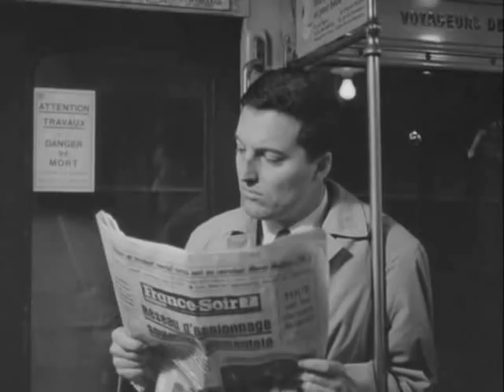Odile Recites "Les Poetes" in BANDE à PART (with English subtitles)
Odile, played by Anna Karina, recites Louis Aragon's "Les Poetes" in Jean-Luc Godard's film "Bande à part" (1964).
I came across this video with hard subtitles; and I am unable to remove nor adjust them.